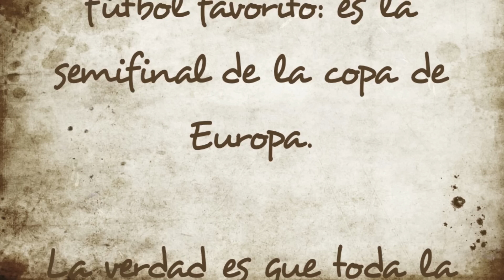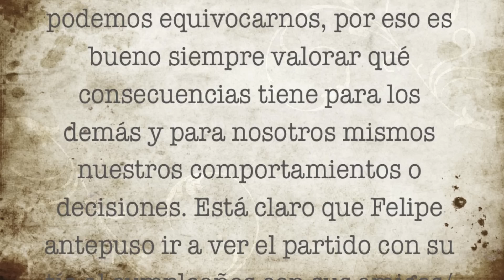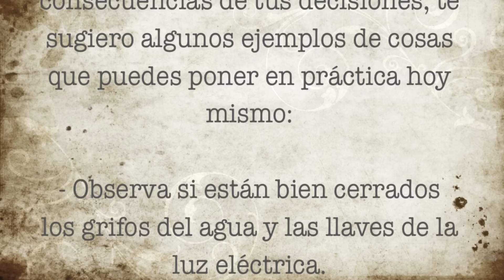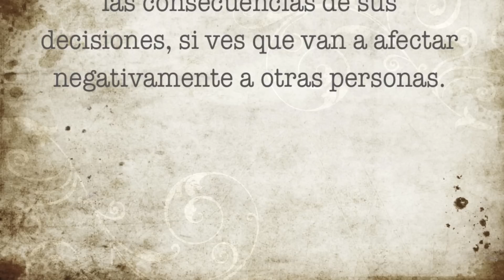Dilema Moral nº 10 - Ética Social para Niñas y Niños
Libro-Manual didáctico en Amazon